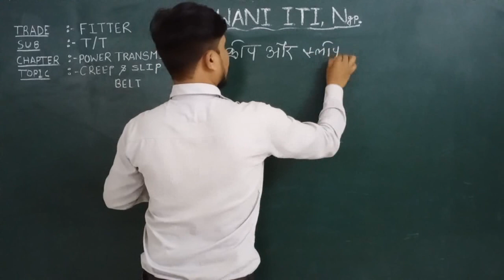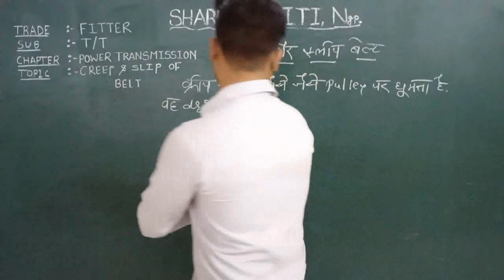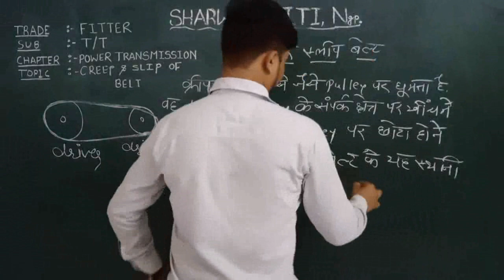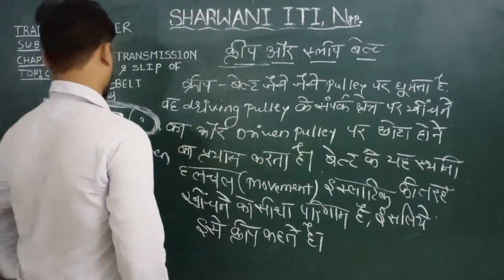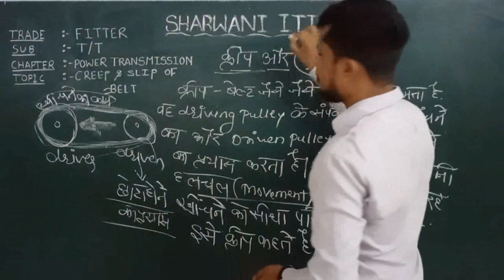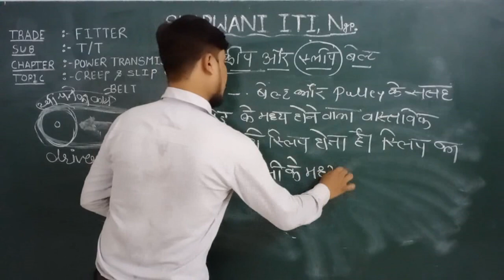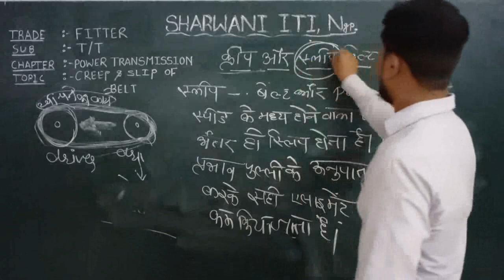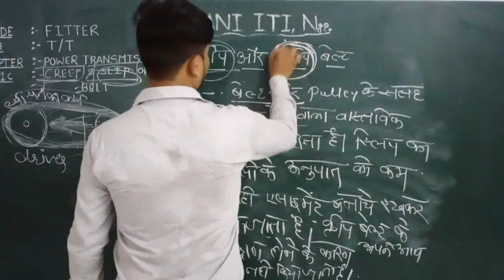GREEP & SLIP OF BELT